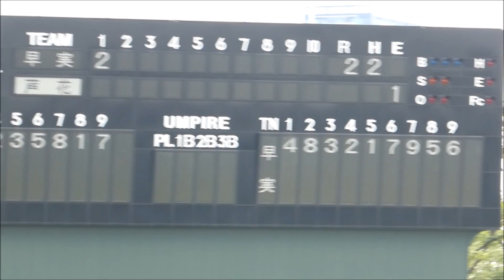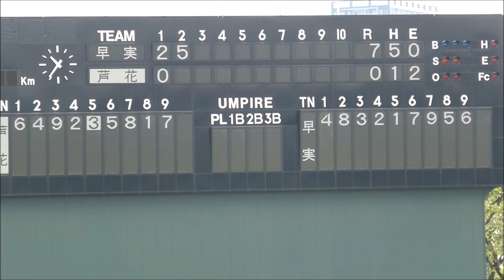清宮幸太郎105号満塁ホームラン 早実14-0で7回コールドで芦花に勝利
７回１死満塁の第５打席で、外角の真っ直ぐを左翼席へホームラン。
第１打席は右前打、第２打席は四球、第３打席はセカンドフライ、５回２死満塁の第４打席もセカンドフライ。
野村大樹が芦花との西東京大会４回戦に４番・捕手で出場し、３安打３打点
一回に中前適時打。二回には右翼線へ痛烈な打球を放ち、走者２人をかえす三塁打。七回も清宮の満塁本塁打のあとで走者はいなかったが、右中間三塁打を放った。